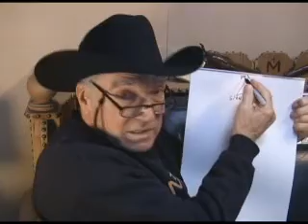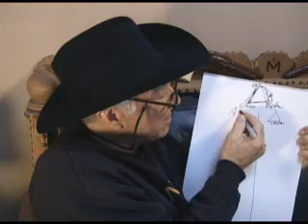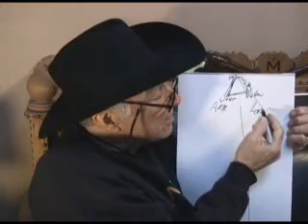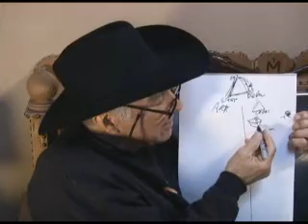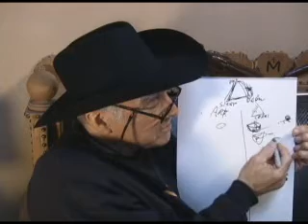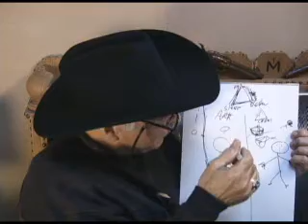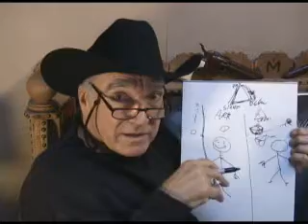Maestro Gaxiola Book of Art #26 Cave art 1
"The art establishment does not suspect that under the guise of a simple cowboy there lies a moral power stronger than the legions of critics and collaborating artists, who, through egoism and intellectual elitism have held America's art culture hostage for over fifty years. They do not suspect that this new moral force is undermining the power and prestige of even the mightiest of art museums like a subterranean water flow that, inch by inch, weakens and crumbles even the mightiest of cliffs that stand seemingly secure in their pride and place." -Jacob